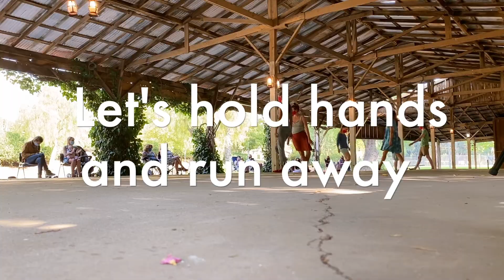Let's hold hands and run away - Megill & Co - Choreographed by Beth Megill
Megill & Company
Socially Distanced Performance (A)way, September 27th, 2020
Brandeis, Ca